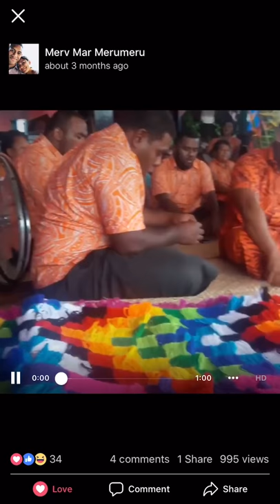Mar Kean Lakovi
Our Fijian Engagement.. 17th February 2018
Mar family and Merumeru family.